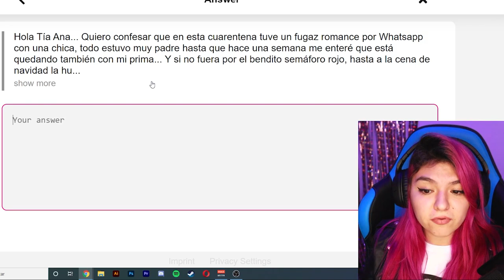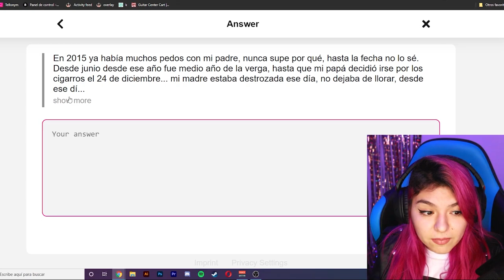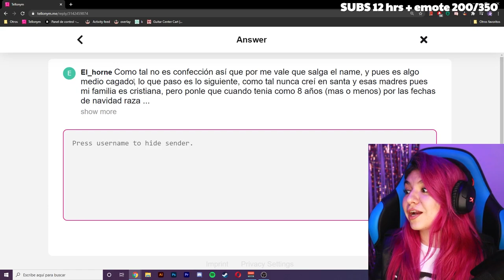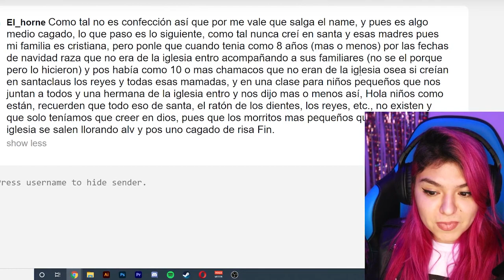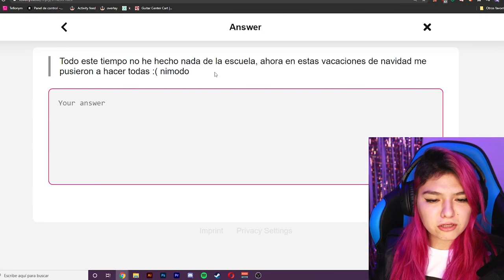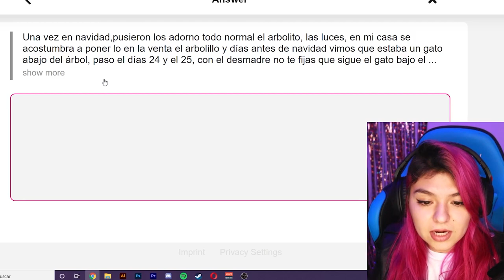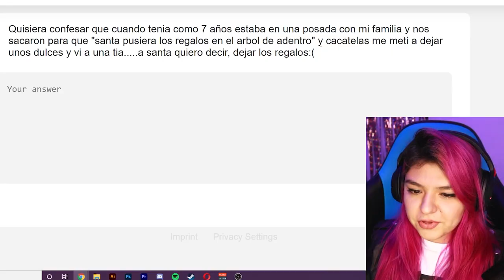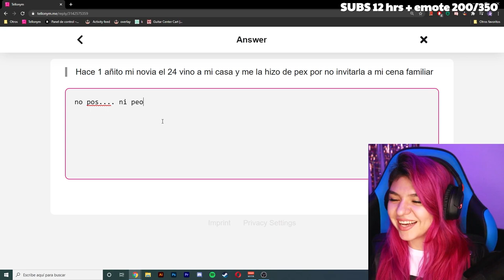Confesiones que te harán c4gar aguado (parte 1)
Gracias por leer esto :)